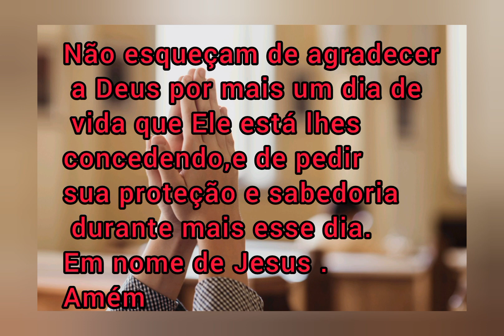07/10/23:A santidade do nome de Deus- Meditações Diárias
Meditação: Falar com Deus

. Compartilhe 🙏